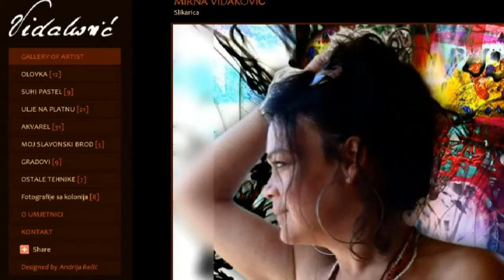Mirna Vidaković - Aquarelle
Mirna Vidaković rođena je 1971. godine u Slavonskom Brodu. Slikarstvom se bavi 10-ak godina. Izlagala je na dvije samostalne i mnogobrojnim skupnim izložbama. Česta je sudionica likovnih kolonija i humanitarnih akcija. Članica je Književno-likovnog društva "Berislavić". Radi u svim tehnikama ali najveća ljubav joj je olovka te erotski motivi zbog čega su ju neki prozvali "erotska slikarica". Živi i radi u Slavonskom Brodu.